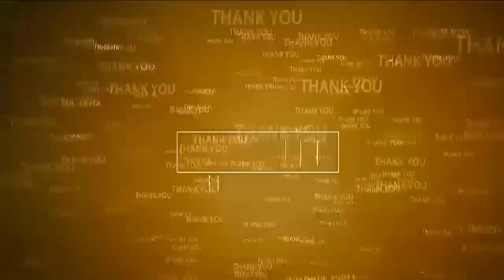అల్లూరులో అంబేద్కర్ వర్ధంతి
- యువ‌జ‌న‌సంఘం ఆధ్వ‌ర్యంలో ఘ‌న నివాళులు